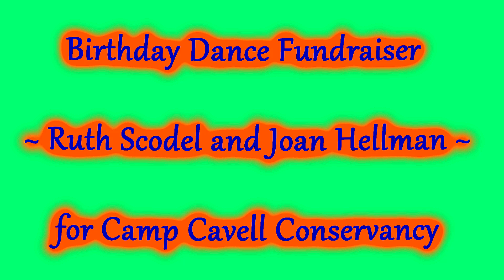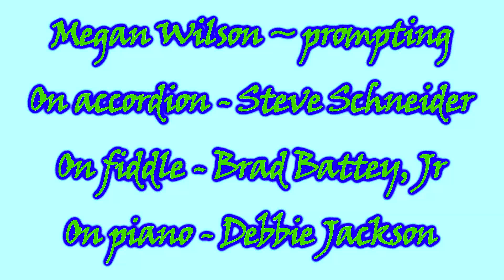1 - Megan Wilson prompting - Fundraiser dance for Camp Cavell Conservancy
1 - Megan Wilson prompting to music by Steve Schneider on the accordion, Brad Battey, Jr on the fiddle, and Debbie Jackson on the piano. This event is a Birthday Dance (Joan Hellman and Ruth Scodel) Fundraiser for the Camp Cavell Conservancy. The dance is Alice, by Philippe Callens.